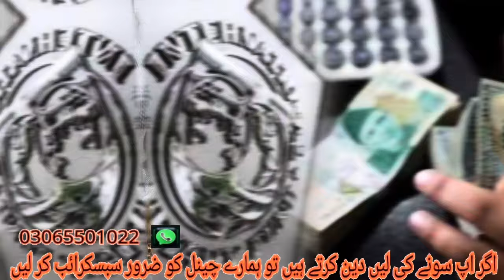Gold Rate | Gold Prediction | dollar rate | Silver rate | Gold wil increase